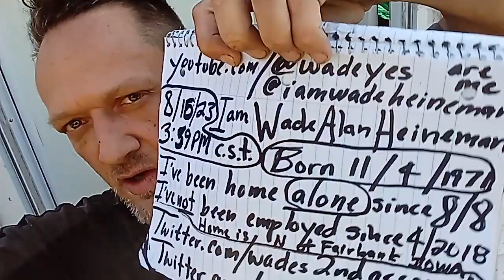8/16 No "wake up service". These kind of indications (on Twitter news posts) trigger my ptsd.